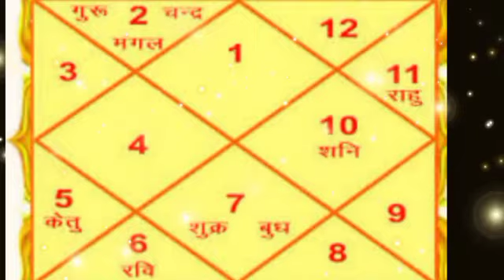अब आएगी मुसीबतों की सुनामी कन्या राशि 01 अप्रैल होगा आपका दूसरी जन्म यह महीनों में नया सौगात ...?